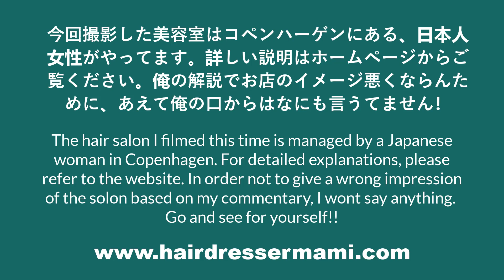[Hair salon in Denmark] デンマークの日本人美容室にお邪魔します‼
In Copenhagen there is a hair salon managed by Japanese women. It is a must-visit for those who come to study or work in Denmark.

For detailed explanations, please refer to the website. In order to not give a wrong impression of the salon based on my commentary, I wont say anything. Go and experience it yourself!

コペンハーゲンに日本人女性が営む美容室があります。これから留学、仕事で来る方必見です。
角刈り、ソリ込み等、特殊な注文はお断りすることがありますので、勇気を出してお任せコースでやってみましょう！
詳しい説明はホームページからご覧ください。俺の解説でお店のイメージ悪くならんために、あえて俺の口からはなにも言うてません！

0:00俺の過去
0:31今日の物語は…
2:00美容室MAMI
2:20After俺
3:00近所の景色